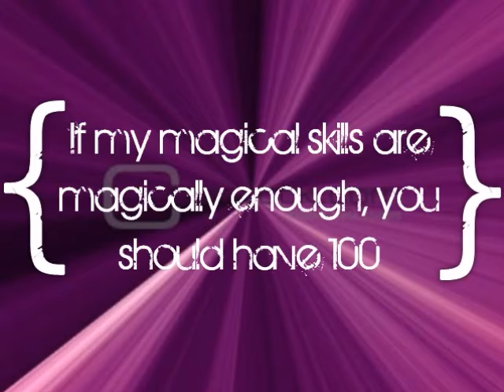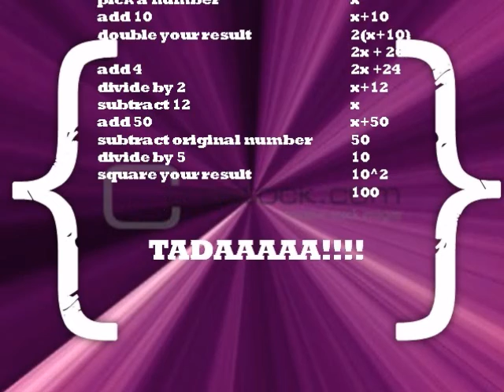Math Magic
video for mr. peacocks class (: dec 2010

song: we no speak americano by yolanda vrs dcup